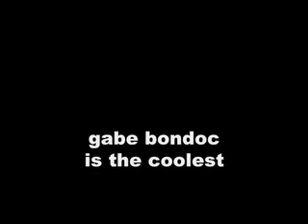gabe bondoc at fiesta filipina 2008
this video is for patrick quibol who couldnt make it x]

gabe bondoc's medly consists of:
sexy can i
can't help but wait
damaged
love in this club
buddy